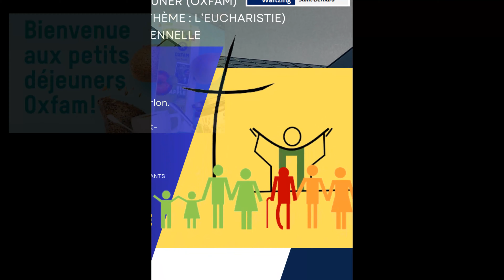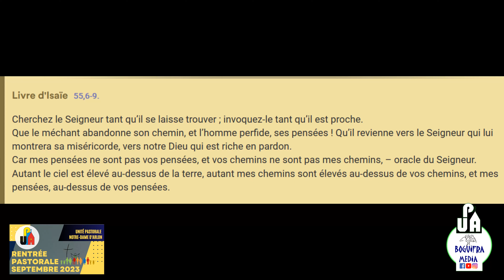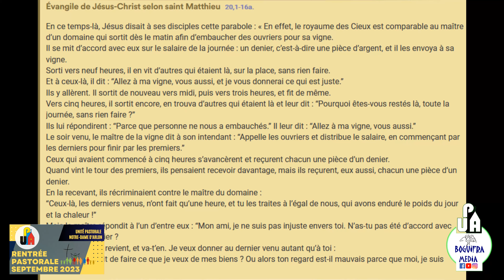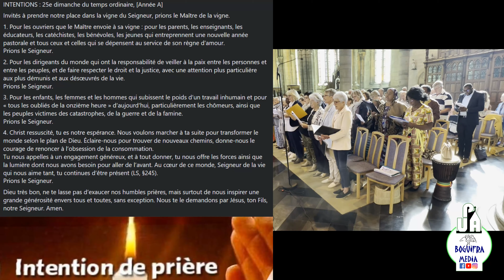La rentrée pastorale de l'UP Notre-Dame d'Arlon 2023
L’unité pastorale Notre-Dame d’Arlon a proposé, à tous ses paroissiens réunis, une matinée complète d’activités diverses et riches. Du petit-déjeuner à la Grand Messe Solennelle en passant par des ateliers de réflexion sur la liturge dominicale ou de chants.
Cette vidéo nous fait revivre les temps forts de cette merveilleuse matinée de vie communautaire.